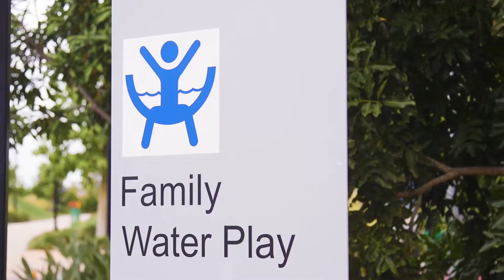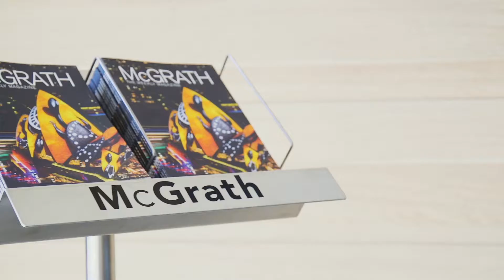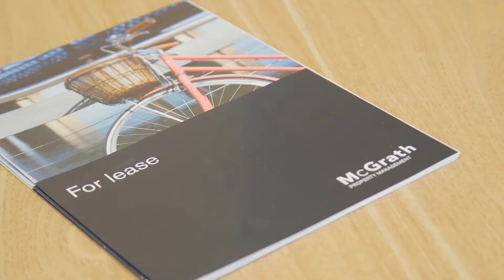Welcome to McGrath Springfield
Positioned in the same location and with the same dedicated Sales & Property Management team, we're proud to have recently made the transition to McGrath Estate Agents. Taking real estate to new heights in the region!